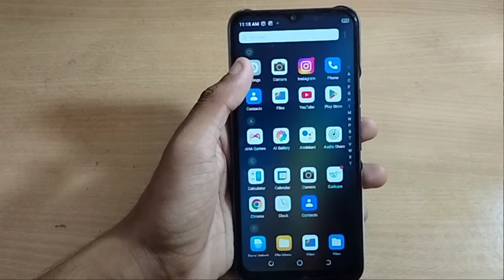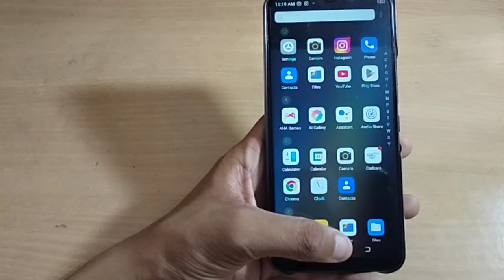how to auto fill camera flash tecno sparx go 40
Important Topic👇
Past